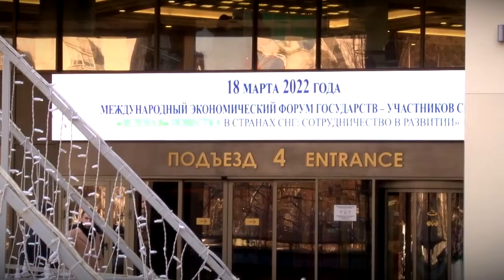Губернатор отметил успех предприятия «Торжокские золотошвеи»